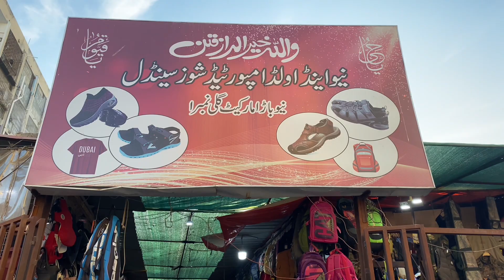Super international Bara market / Landa Bazar / Chor bazar / Saady World ( part 1 )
Tu aj mai aya hon karachi ki sab sai sasti market (Bara market) yaha per ap logo ko cheap price mai
kafi Achi quality ki cheaz mil jai gi umeed hai kai ap ko vedio pasand ai gi 🥰To apna bahi kai.